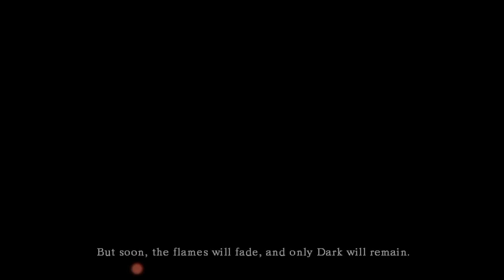Dark Souls Part 1 - Prepare to Die!!!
It's the start of something great...

And feel free to add me on xbox!
Xbox Gamertag: TheAverageDabel